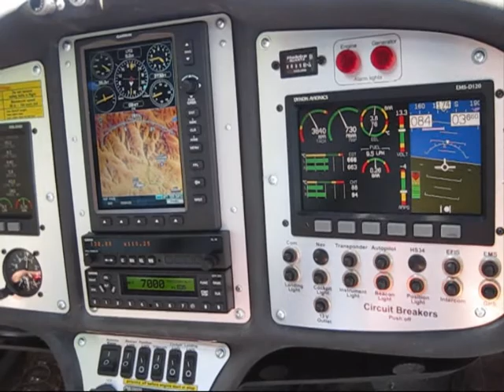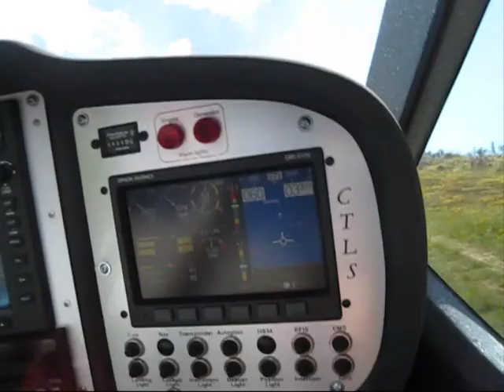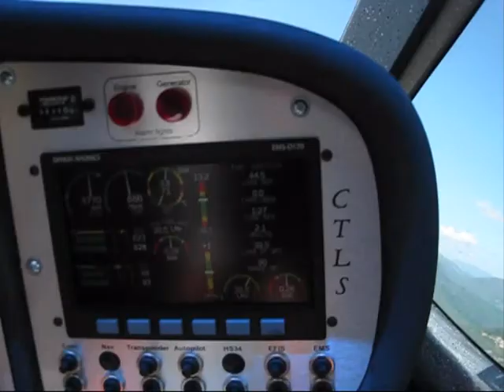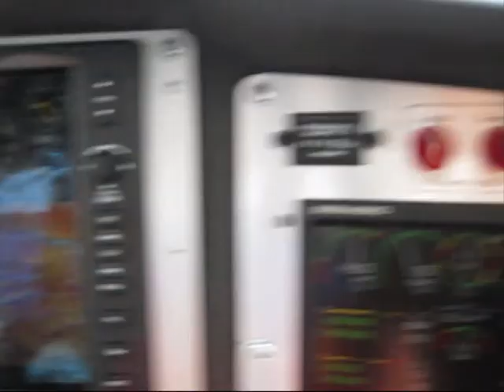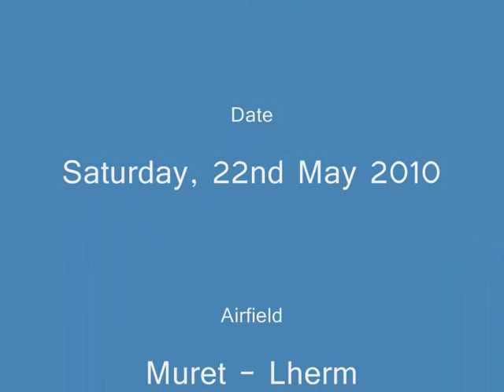Flight to the pyrenees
Flight with Michel to altisurface near Saint Girones